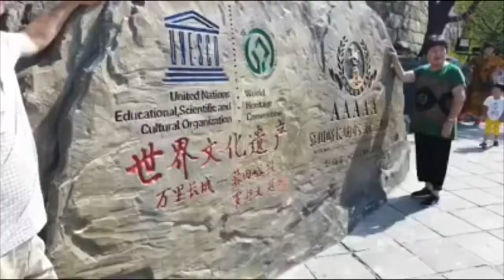Great Wall, Beijing, China by SYM PROJECT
I have been in great wall since I was in high school with my family it was so cold because it was a winter time.
This time me and another two young crews with one captain decided to hire a car to Great Wall.